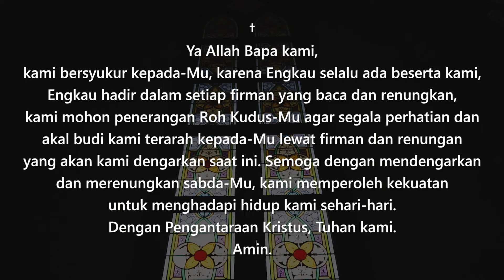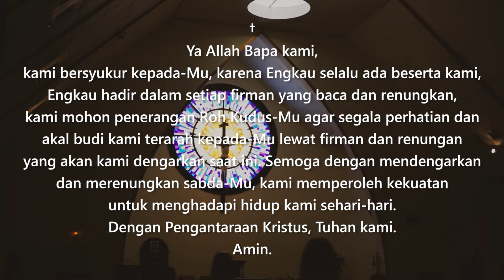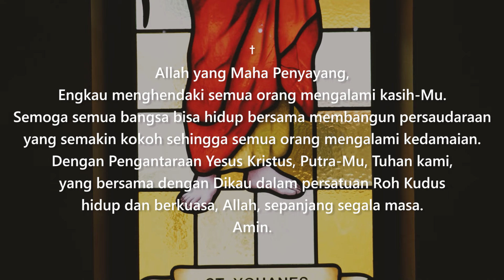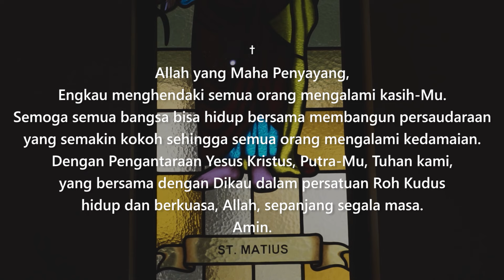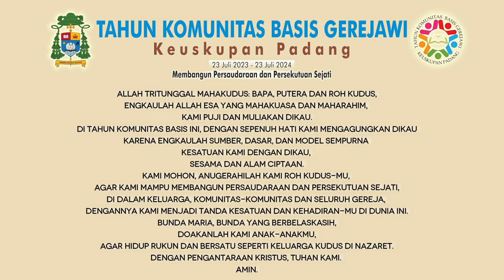Pw St. Atanasius | Renungan Harian | Kamis 2 Mei 2024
Semua Karya Komisi Komunikasi Sosial Keuskupan Padang (Komisi Komsos), tidak terlepas dari perhatian dan partisipasi Anda semua. Bagi Anda yang hendak berbagi dan mendukung karya kami, silakan melalui Rekening Bank Panin, No Rek. 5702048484 , a/n Komisi Komsos Keuskupan Padang.

Dogma Gereja memberikan gambaran bahwa Allah itu berusaha agar manusia kembali kepada-Nya. Sehingga bukan manusia yang mencari Allah, melainkan Allah yang berinisiatif untuk mencari manusia yang menyimpang dari pada-Nya. Maka tak heran bahwa Yesus menawarkan kepada mereka, maukah para murid tinggal dalam Kasih Allah itu.

Untuk inquary Promosi hubungi kami